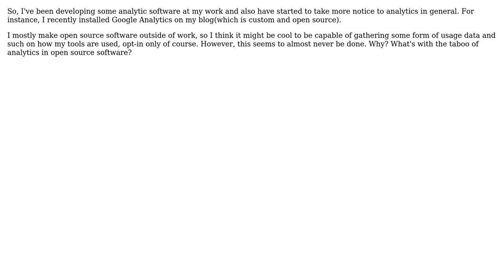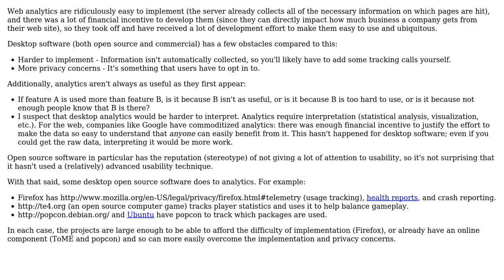Software Engineering: Why is it rare to collect analytics/usage data in open source software?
With thanks & praise to God, and with thanks to the many people who have made this project possible! | Content (except music & images) licensed under CC BY-SA | Music | Images & others | With thanks to user Josh Kelley user gbjbaanb user Earlz and the Stack Exchange Network Trademarks are property of their respective owners. You are responsible for your own actions.